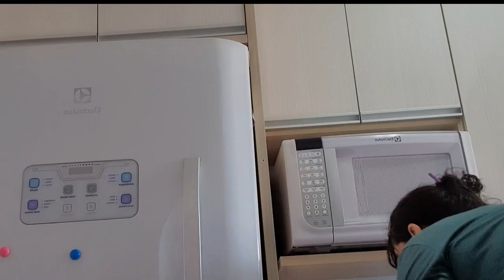FAXINA NA COZINHA E MAIS/Nosso outro canal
Oi gente. No video de hoje mostro minha rotina de faxina e organizacão da casa. Veja também nosso outro canal @Alice_26826